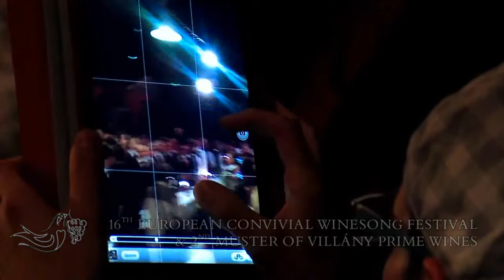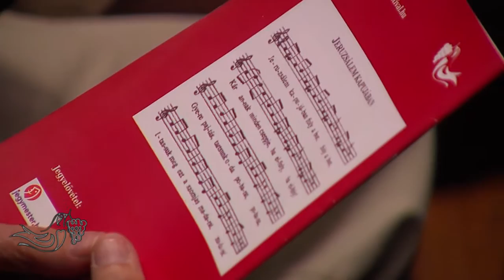European Convivial Winesong Festival Pecs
The Convivial Winesong Festival is organized every year since 1993 by the Bartók Béla Male Choir in the beautiful city of Pécs and its surroundings in Hungary. The event is a unique festival for male choruses, vocal ensembles and soloists.The festival has different venues, including the world-famous Villány Wine Region, the Kodály Centre (site of the gala concert) and the Széchenyi Square in Pécs. In the Square, amidst the Feast of Wine and Song, around ten thousand people enjoy the colourful programmes of the choirs, the invited folklore ensembles and dance groups.
The Convivial Winesong Festival will celebrate it's 20th Anniversary in 2013! Come and enjoy the winesongs from around Europe between 27 and 29 September in 2013!